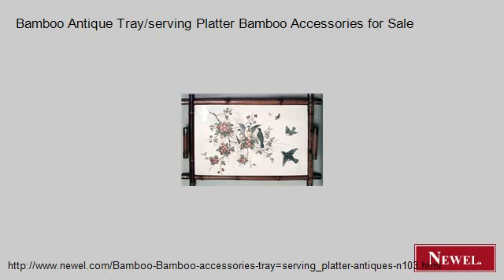Bamboo Antique Tray/serving Platter Bamboo Accessories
- Newel.com: Bamboo Antique Tray/serving Platter Bamboo Accessories for Sale (Newel Art and Antiques, New York City)